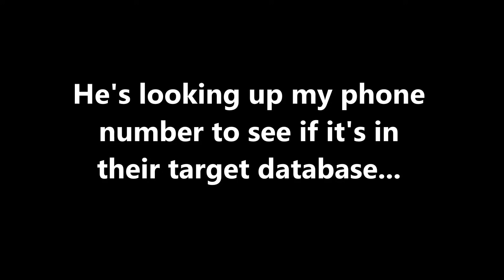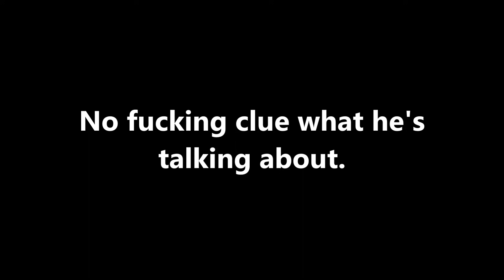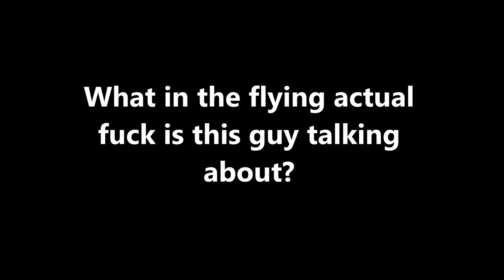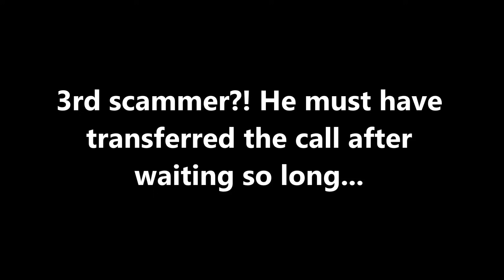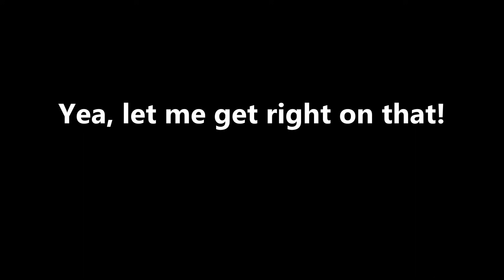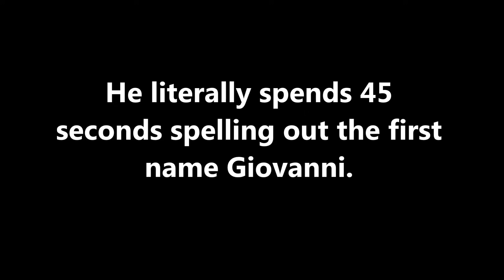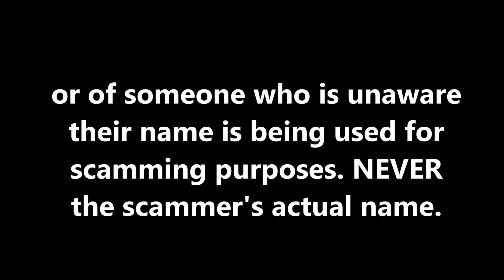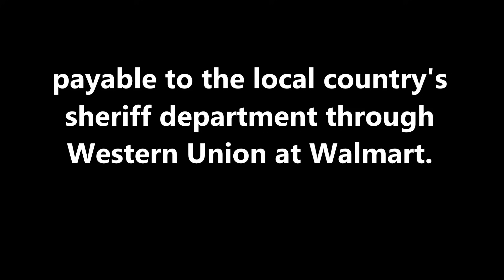Bill Clinton Prank Calls 'Attorney General' Loan Scammer - The Hoax Hotel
Hej all, rather weird scam call for you today. I called up these Attorney General loan scammers as Bill Clinton. They were clueless. Enjoy, happy trolling!

Scam the scammers!